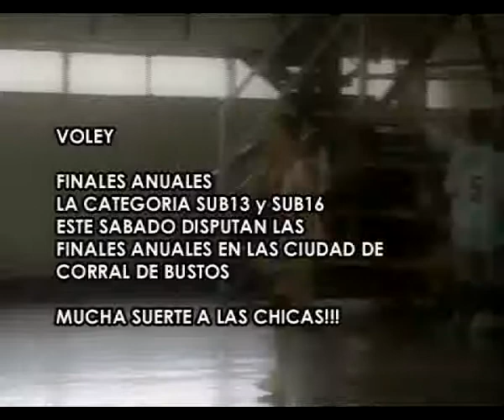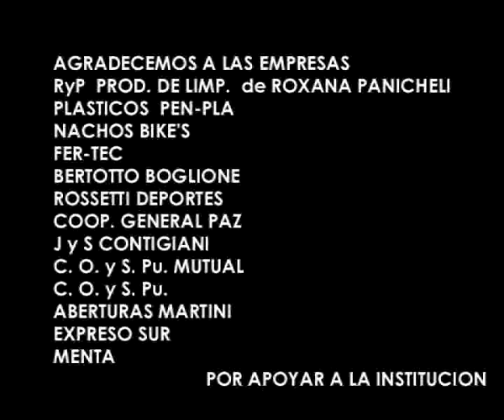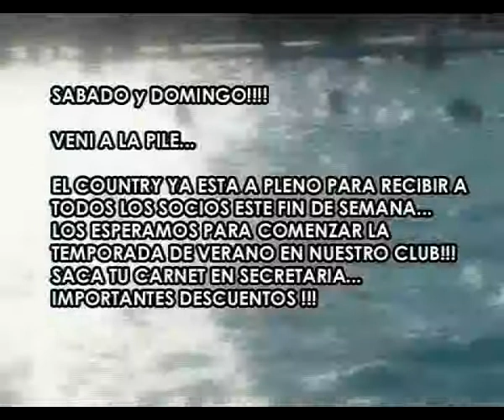Gala fin de año Gimnasio Rtimix y agenda para el fin de semana